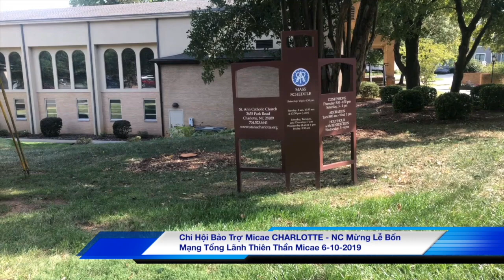VATV | Mừng Lễ Bổn Mạng Tổng Lãnh Thiên Thần Micae 6-10-2019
VATV | Chi Hội Bảo Trợ Micae Charlotte - NC North Carolina - Bùi Văn Bằng SBTN-NC Thứ Ba 08/10/2019